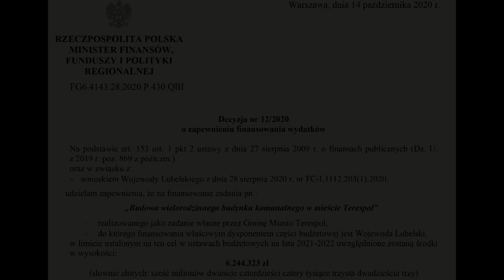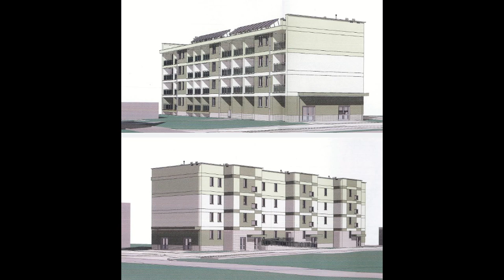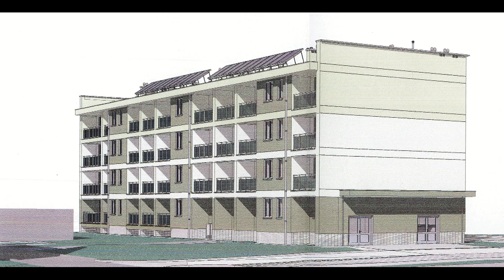W Terespolu powstanie blok komunalny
Terespol otrzymał dofinansowanie z Ministerstwa Finansów, Funduszy i Polityki Regionalnej w kwocie  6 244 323 zł na budowę wielorodzinnego budynku komunalnego w mieście Terespol. Blok mieszkalny powstanie przy ul. Piłsudskiego. Dzięki tej inwestycji zostanie uporządkowana sytuacja mieszkaniowa w Terespolu, a wiele budynków mieszkalnych pamiętających nawet wiek XIX będzie wyburzonych.